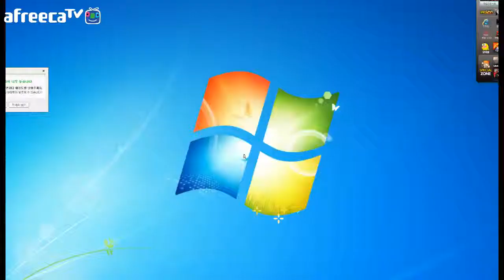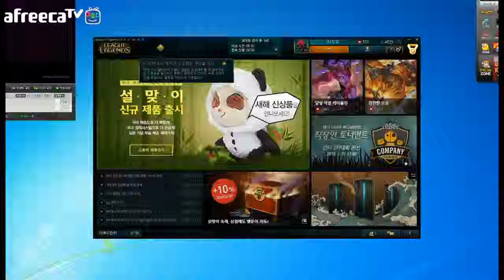[BJ두리][풀]탑OP탐켄치 vs 볼리베어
좀비전은 그 누구도 탐 캔치를 이길수없다 승부는 혀끝에서 시작된다!